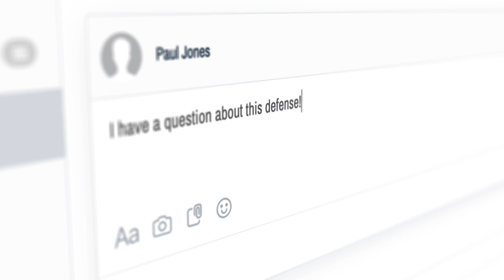Introducing Glazier Drive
Introducing the most complete online football coach education on Glazier Drive. Get access to 22 complete systems with live Q&A, 900+ videos with new videos daily, live digital events, and a complete social platform including forums and direct messaging.